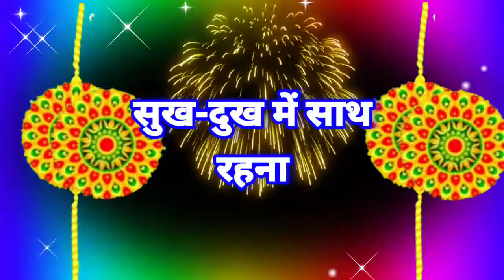good morning Happy Raksha Bandhan | 12 August happy Raksha Bandhan | Raksha Bandhan ke status